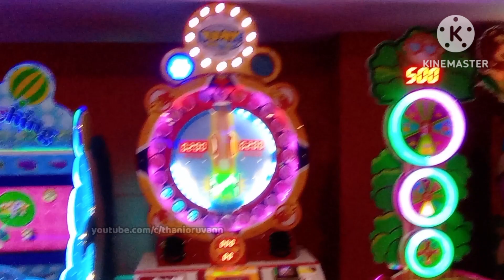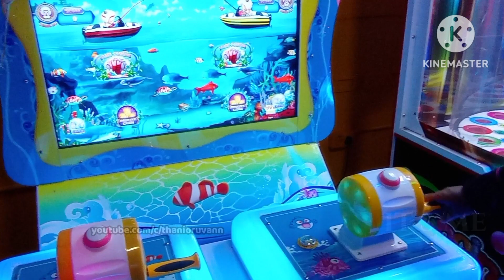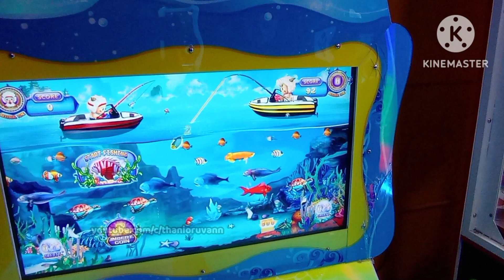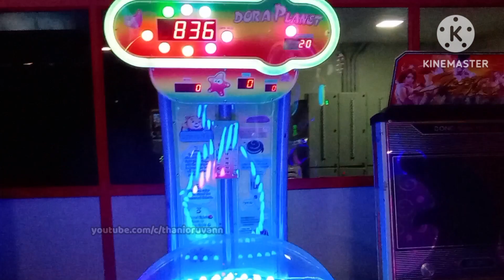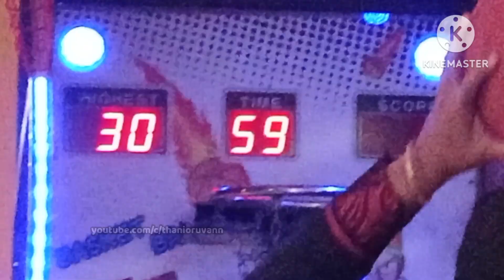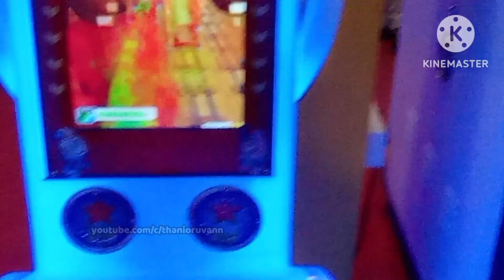100℅ Kids entertainment place Fun in Funland|Indoor games in Madurai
Funland Indoor Amusement Park, Madurai Branch.,

Address: Pillaiyar Kovil St,
opposite Theekathir,
 Vilangudi,

Amusement parks near me

Rajaji Park

Madurai Corporation Eco Park

Madurai Corporation Childrens Park

Viswanathapuram Park விஸ்வநாதபுரம் பூங்கா

Eagle park

Corporation Park

Address: Office, Pillaiyar Kovil St, opposite Theekathir, Vilangudi, Madurai, Tamil Nadu 625018

madurai entertainment places
best places to visit in madurai tamilnadu
tourist places in madurai
eagle park in madurai

Madurai Children's Eagle Park
மதுரை சிறுவர் பூங்கா
madurai bypass road childrens park
best park in madurai

childrens park in madurai
eagle staue in madurai
eagle photos